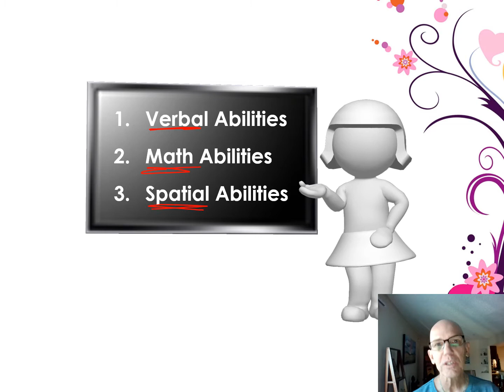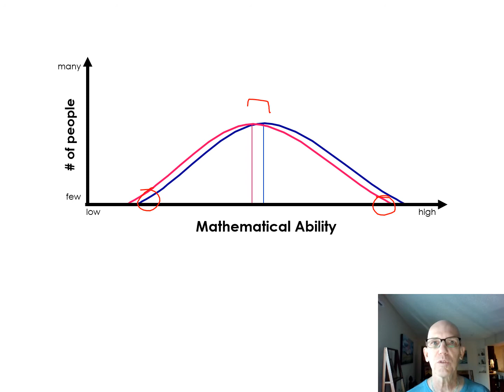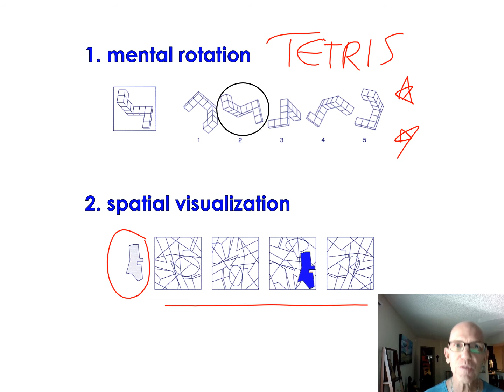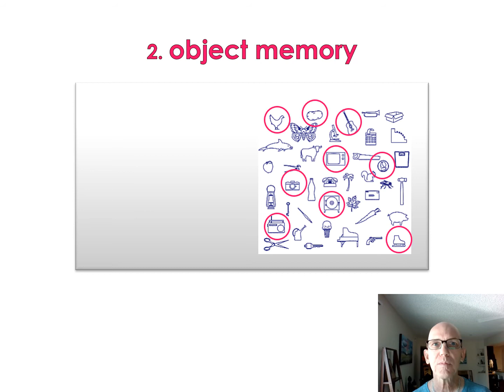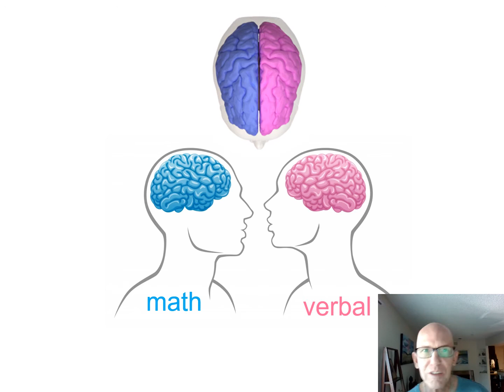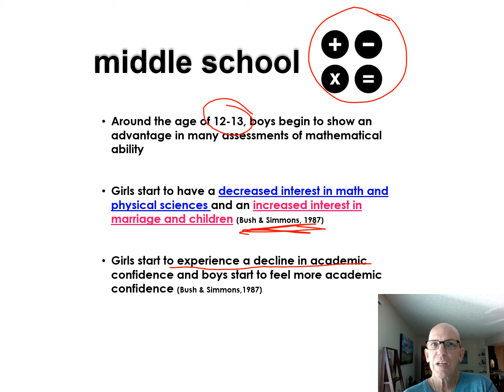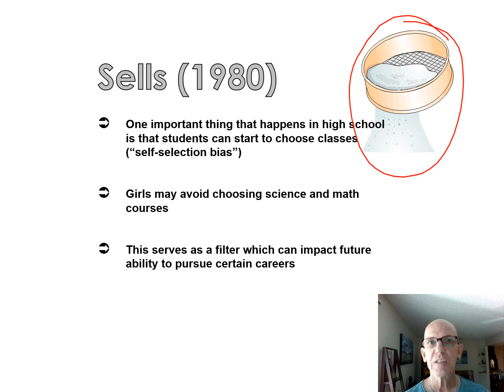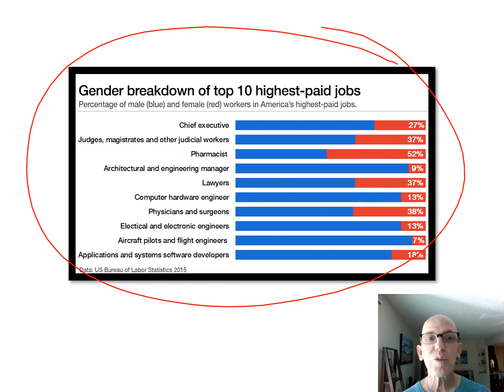Skills & Abilities 2